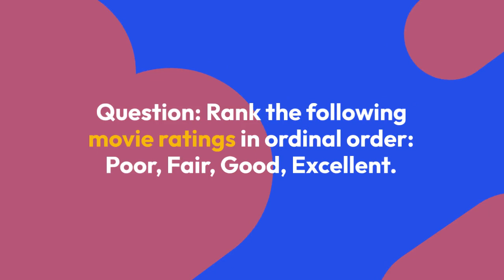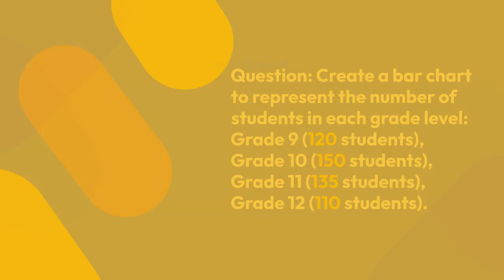Practice Questions -Data measurement- Class 6 Math.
Do you want to learn how to do data measurement in a way that's accurate and reliable? In this video, I'll show you how to use reviews-practice questions to improve your data measurement skills. I'll also discuss how to use data measurement to improve your class 6 math skills.

If you're looking to improve your data measurement skills, then this video is for you! I'll show you how to use reviews-practice questions to improve your accuracy and reliability, as well as how to use data measurement to improve your math skills. Be sure to watch to the end for a special bonus!
Reviews-Practice Questions -Data measurement- Class 6 Math.

Related search:
Measurement,
Statistics (Field Of Study),
Ordinal Data,Nominal,Ordinal,Interval,
Ratio,Scales of Measurement,Measurement Scales,
Introductory Statistics,
Interval Data,
Likert Scales,
Likert,
Likert Data,
Math,
Level Of Measurement